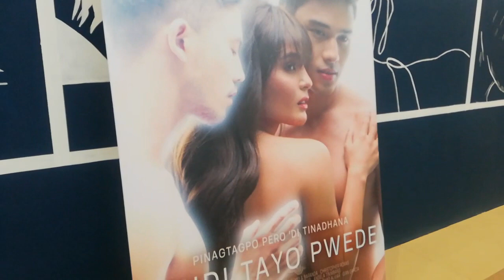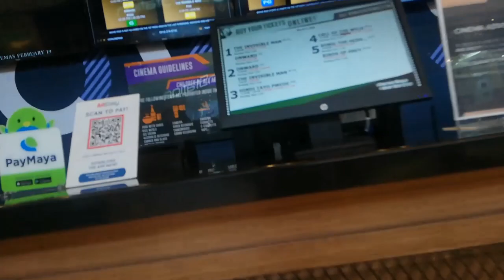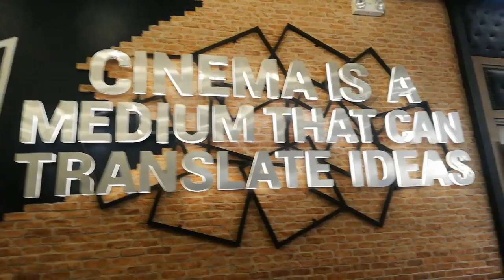HINDI TAYO PWEDE MOVIE + GALA TIME | Come Back is Real